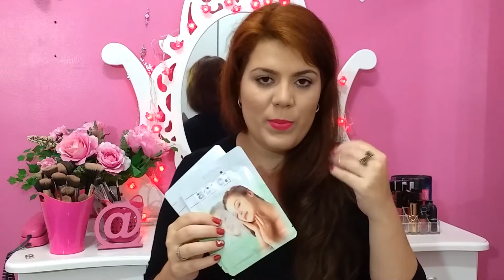COMPRINHAS DE BELEZA: 25 de março + Aliexpress + m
Neste vídeo trouxe diversos produtos muito BARATOS e de ÓTIMA qualidade!! Tudo vindo da 25 de março e do aliexpress.